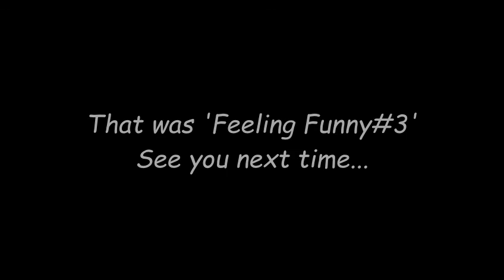Feeling Funny #3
The show from the Comedy Trust's third 'Feeling Funny' course. This is a course designed for men who have experienced problems with mental health. It is limited to men because men traditionally don't talk about feelings.